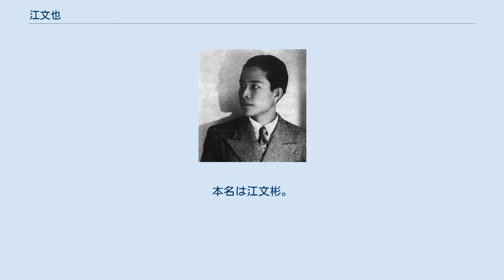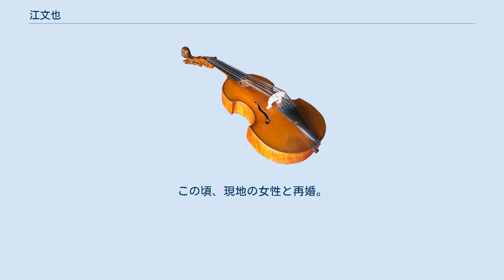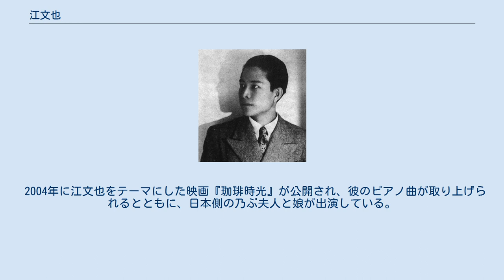江文也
江 文也（こう ぶんや）は、台湾出身の作曲家、声楽家。
本名は江文彬。
 台湾で生まれ、4歳で一族とともに廈門に移住。
13歳で長野県上田市に本土留学して旧制上田中学校（現長野県上田高等学校）へ入学。
この頃、恩師スコットと出会って音楽を学ぶ。
その後、武蔵高等工科学校（新制武蔵工業大学（現東京都市大学））電気科で学ぶ一方、東京音楽学校夜間校で声楽を学ぶ。
合唱団の指導者に見出されて1932年、コロムビアレコードのバリトン歌手となる。
この頃から山田耕筰、橋本國彦に作曲を学ぶ。
そして同年、第一回音楽コンクール声楽部門入選（翌年も同部門2位に入賞）。
翌1933年3月、乃ぶ夫人と結婚。
JOAK（東京放送局）に出演して「タンホイザー」、「ボエーム」などを歌った。
「肉弾三勇士の歌」などの戦時歌謡や『第二生蕃歌曲集』の自作自演などの録音が残されている。
 1936年のベルリンオリンピックの芸術競技に管弦楽曲｢台湾の舞曲｣を出品。
当時は｢3位入賞｣と報じられたが、実際には選外佳作という扱いだった。
その後も中国、台湾、日本の音楽語法とモダニズムを融合したピアノ曲、声楽曲、交響曲などを発表した。
 1938年、彼は大陸に渡って北京師範大学音楽系教授として作曲と声楽を教え、家族の住む日本と中国を往復する日が続いた。
1945年8月15日の日本降伏以降、彼は日本国籍を失い、家族を残した日本に戻ることができなくなった。
蒋介石の国民党政権下では「文化漢奸」として10ヶ月拘禁されたが、米軍クラブのジャズバンドの指揮をして糊口をしのぐことができた。
この頃、現地の女性と再婚。
1947年に北京の中央音楽学院教授に就任。
1949年の中華人民共和国成立後、1950年からは天津中央音楽院教授に就任。
しかし、1957年からの反右派闘争、そして1966年からの文化大革命で｢日本帝国主義の手先｣と糾弾され、地位を剥奪された上、大半の作品の自筆譜やピアノなどを焼かれ、下放労働に送られた。
その間も密かに作曲を続け、文革終結後の1978年に名誉回復されたが、既に病魔に蝕まれていた江は1983年に北京で死去した。
 中国に残って以降、江の名は日本の音楽界から忘れ去られていたが、名誉回復以降、香港、台湾、そして中国での再評価・録音が増え、日本でも徐々にその名が知られるようになって来た。
1999年には伝記本『まぼろしの五線譜 江文也という『日本人』』（井田敏著、白水社）が出版されたが、中国側の遺族の扱いをめぐって日本側の遺族が抗議した上、東京の江家に保管されていた銅製のベルリンオリンピック参加メダルを第3位用の銅メダルと誤認して記述したことから、現在は絶版になっている。
 2004年に江文也をテーマにした映画『珈琲時光』が公開され、彼のピアノ曲が取り上げられるとともに、日本側の乃ぶ夫人と娘が出演している。